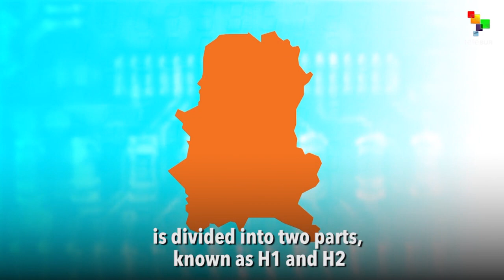Abby Martin Exposes Israeli Terror in Hebron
In this excerpt from an episode of the The Empire Files, Abby Martin exposes the Israeli terror in Hebron. Israeli soldiers often kill civilians by firing randomly into their neighborhoods. Every rifle, every home demolition, every innocent life taken is paid for by the U.S. taxpayer.